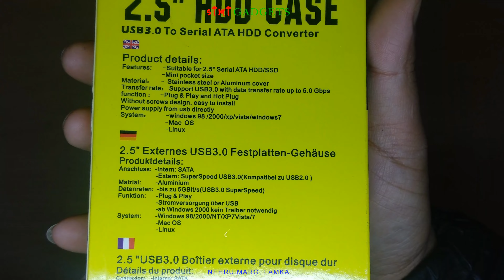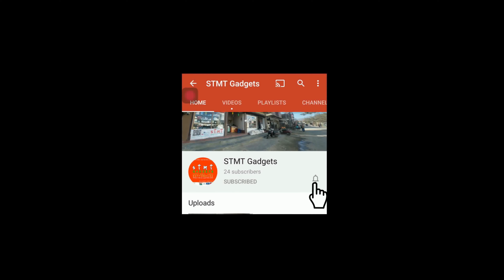2.5" Hard Disk Drive Case USB 3.0 | Metallic | stmtgadgets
Available at STMT Gadgets
Nehru Marg, Central Lamka

2021